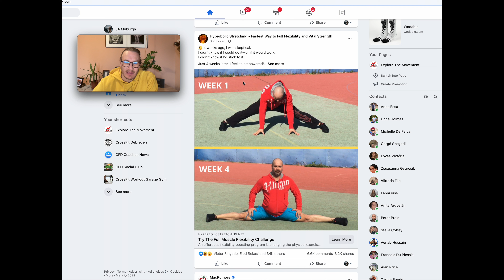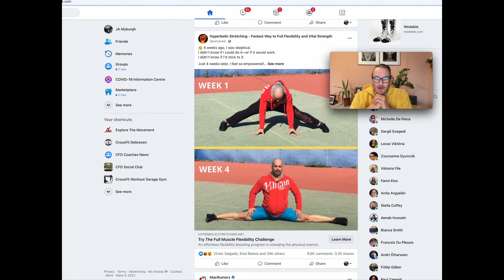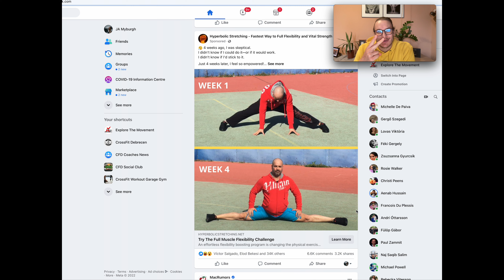Mobility Secret? #6 | Let’s Rant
Explore The Movement Online Programming is a training system to develop athletes competing in the sport of CrossFit. It is a fully comprehensive training plan aimed at developing you to the best athlete you can be.

No Bull Shoes: